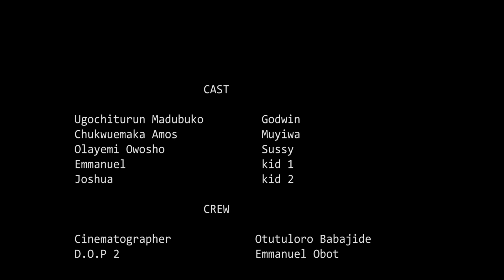CHASE THE CHASE